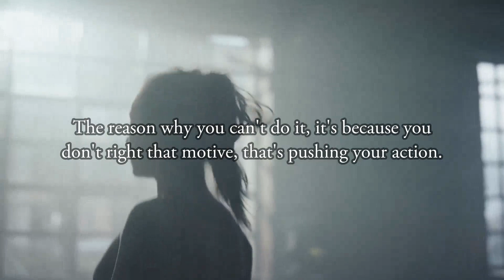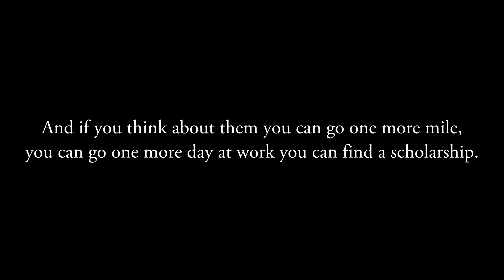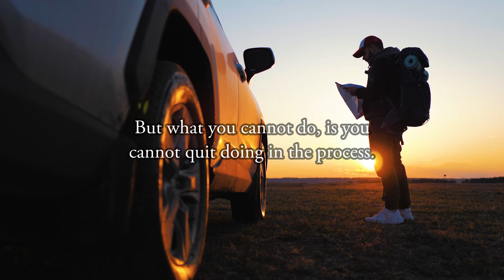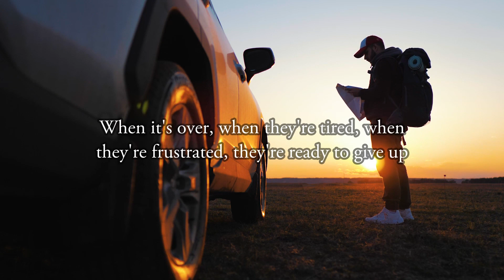DESIRE Motivational Video ~BEST MOTIVATION EVER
“You should be better than you are, but it’s not because you’re worse than other people. It’s because you’re not everything you should be.”
– Jordan Peterson

“Self-love is the only antidote to the chaos of existence. And if you don’t love and care for yourself and your own needs, you will cause unnecessary suffering both for yourself and others.”
- Jordan Peterson

“If you don’t program yourself, life will program you.”
- Les Brown